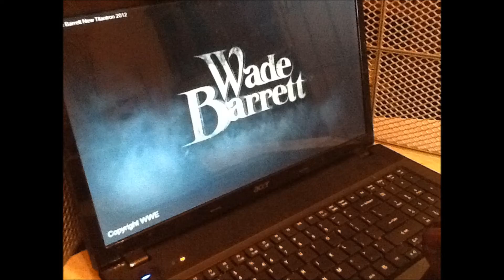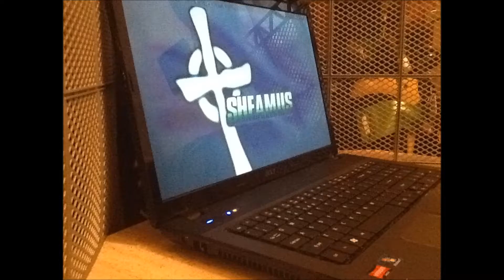DCW Power To The People '12 (Part 1)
Gotta Have It (Jay-Z & Kayne West): Offical Theme Song

Match card:
Brodus Clay & Zack Ryder vs United Kingdom - #1 contendor for Tag Team Titles
Vader vs Sheamus - Alumni Championship

Dolph Ziggler vs R-Truth *Zack Ryder Special Ref - Internet Championship